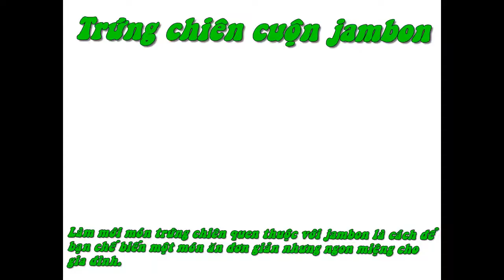[Hướng dẫn] Cách làm trứng chiên cuộn Jambon